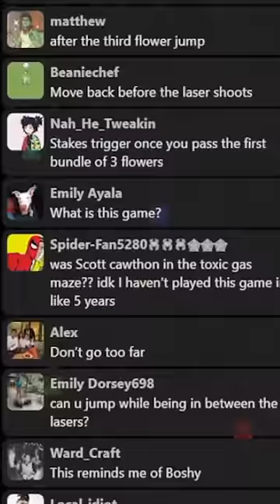Why did people hate this FNAF game